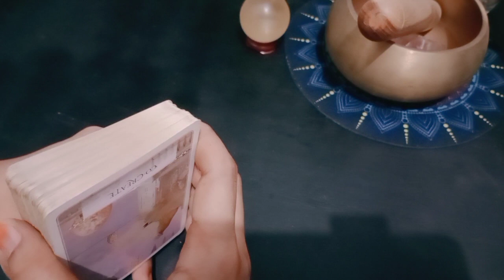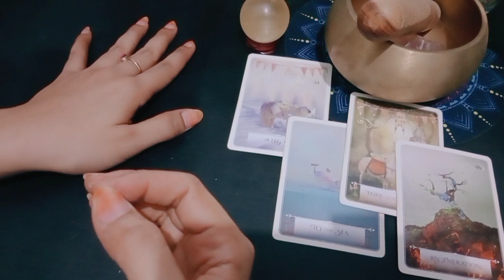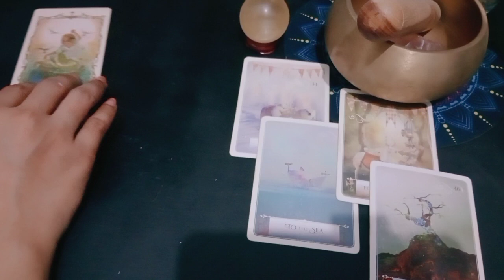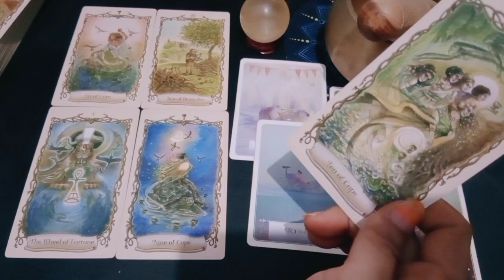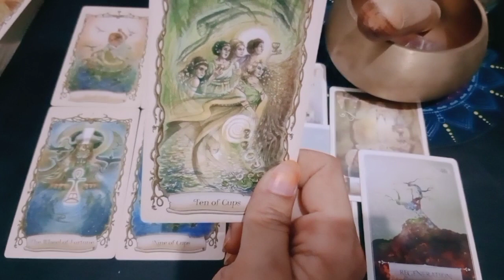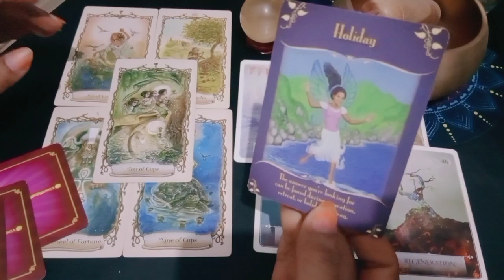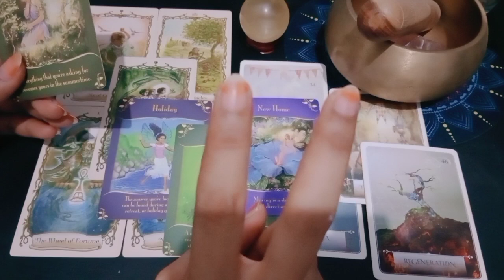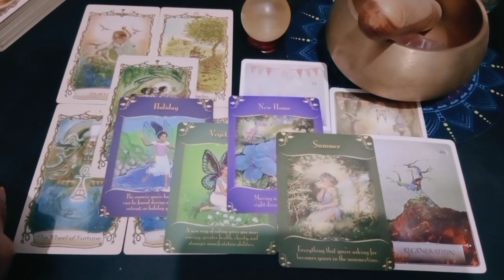Taurus Oktober 2022 Fullmoon • Tarot Vedic Astrology • Vrishaba rasi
1. astrosage (vedic india)
2. cafeastrology (western)

💎Bersifat general/umum

List PR
Level 1 : 250k ( Single, Hasil Vidio Proses Max 3 hari )
Level 2 : 350k ( Couple, Hasil Vidio Proses Max 3 hari )
Level 3 : 500k ( Call/Vidio Call/Voice Note 30 Menit ) *Flexible